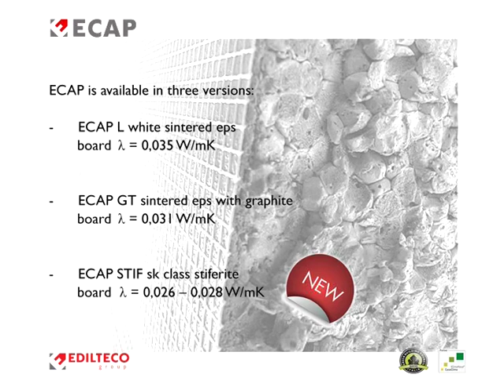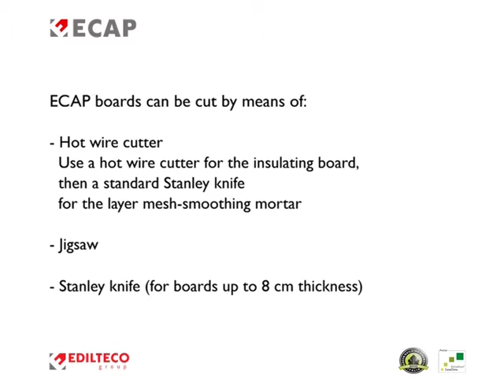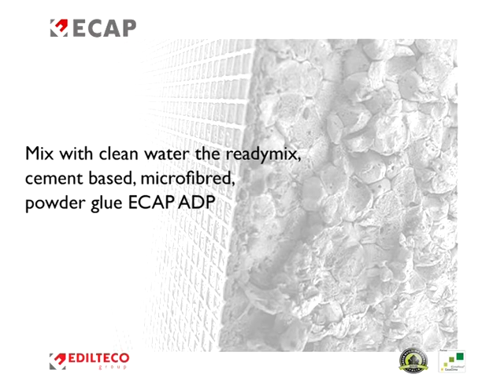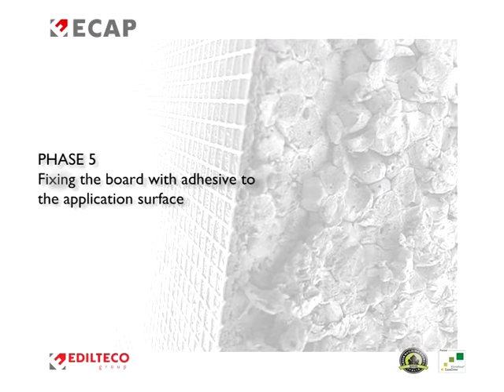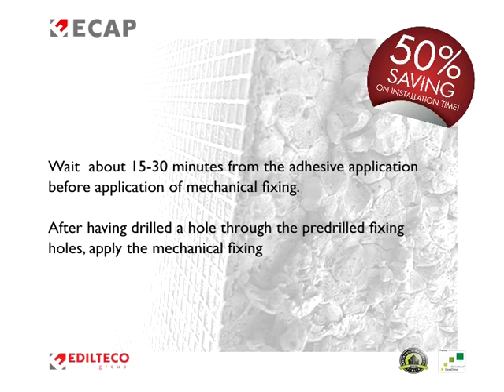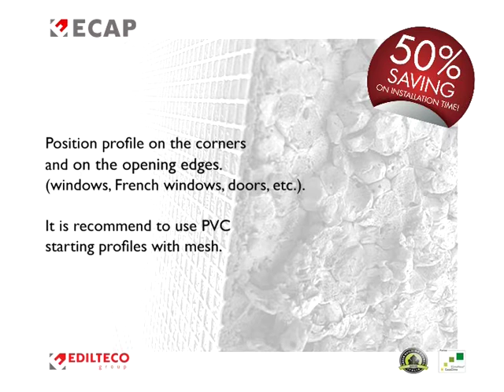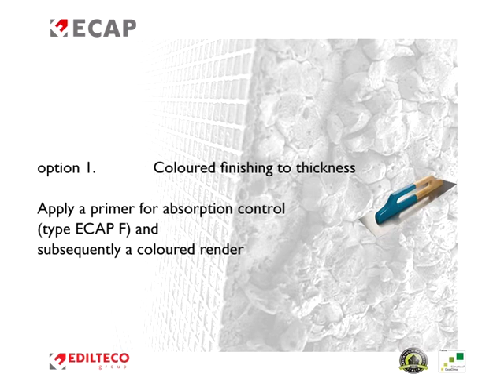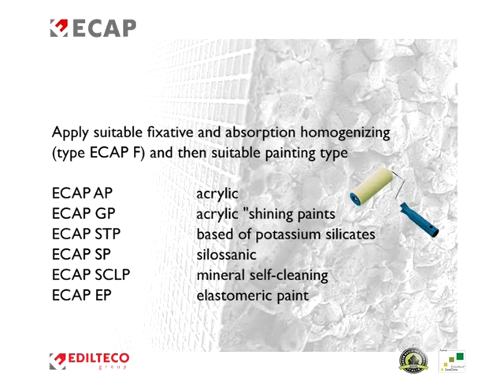How to: use and apply Ecap, pre-finished board insulation system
In this video you will find the complete procedure for apply the prefinished thermal insulating EPS board, for thermal insulation of (internal and/or external) walls and ceilings. The Ecap system is supplied pre-smoothed with drowed fiberglass mesh, prearranged overlaps and punched holes for the insertion of the anchors.

Become our partner!